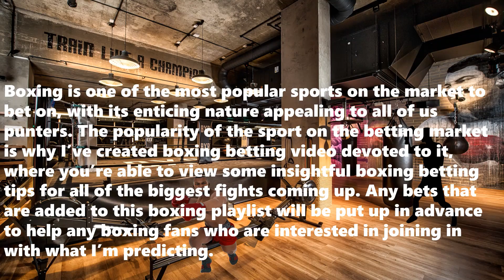Boxing Predictions Today (28.05.2023)|Boxing Picks Today|Boxing Betting Tips|Boxing Betting Preview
Boxing Predictions Today:
-Danny Ball vs Jamie Robinson
-Anthony Cacace vs Damian Wrzesinski
-Lee Cutler vs Stanley Stannard
-Sam Eggington vs Joe Pigford
-Terri Harper vs Ivana Habazin
-Luis Alberto Lopez vs Michael Conlan
-Lawrence Okolie vs Chris Billam Smith
-Mauricio Lara vs Leigh Wood